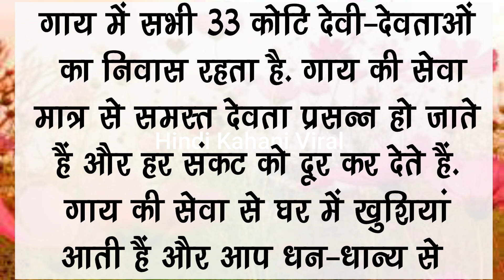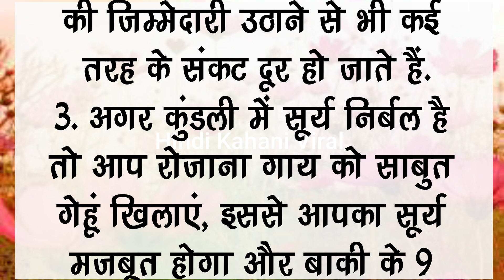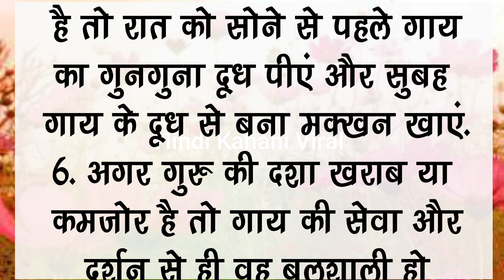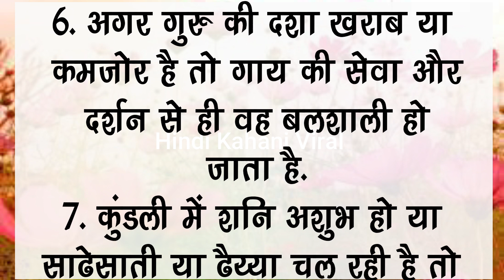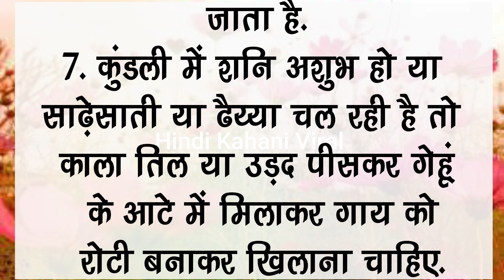गाय को इस समय खिलायेगे रोटी तो दूर होगी..hindikhaniviral @hindikhaniviral#vastushastra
गाय को इस समय खिलायेगे,
शुक्रिया कहो गाय को,
गाय को,
गाय मेला,
गाय भैंस गाय भैंस,
गाय को बच्चा देने के बाद क्या खिलाना चाहिए,
गाय को क्या खिलाना चाहिए,
गाय जनने के बाद क्या खिलाना चाहिए,
गाय बार-बार रिपीट हो रही है,
अरावली डेयरी फार्म,
एचएफ गाय के बारे में बताएं,
गाय नहीं कटने देंगे,
गाय का गोबर के फायदे,
गाय भैंस का मेला,
एक गाय के दो बछड़े,
गाय माता सॉन्ग,
गाय कितने दिनों में भी आती है,
hf गाय,
अमेरिकन गाय की डेयरी,
ज्ञापन गाय को क्या खिलाना चाहिए,
ऋषि क्रेन,
गाय की जानकारी,
घर में गाय का आना,
गाय का हांफना,
गाय भेजें,
गाय बाबा,
dd ramawat,
डेयरी फार्म,
गाय का निबंध दे दो,
थारपारकर गाय,
गाय डेयरी फार्म,
नहीं आएगी,
एचएफ गाय,
भैंस ब्याने,
भैंस गीत,
भैंस पालन,
भैंस की जानकारी,
गाय चराने वाला गाना,
साहीवाल गाय,
साहीवाल गाय को क्या खिलाना चाहिए,
साहीवाल नस्ल की गाय,
गाभिन गाय कैसे पहचाने
gay ko english mein kya kahate hain
gay ko roti khilane se kya hota hai
gay ko gud khilane se kya hota hai
gay ko sanskrit mein kya kahate hain
gay ko hit mein laane ke gharelu upay
gay ko kya khilaye ki dudh jyada de
gay ko kaatne wala
gay ko heat mein kaise laen
gay ko kaise pahchane
gay ko bukhar ho to kya karna chahie
gay ko kya khilana chahiye
बच्चों को इस तरह खिलाएं केसर,बच्चों को केसर कैसे दी जाती है,babyandmomlifestyle,homeremedy,saffron,howtogavesafforntobabyinwinter,winterdays,babycaretips,wintercare,winter,why saffron is important for kids,bacho ke liye kesar,bacho ko gora kesse kare,kyu hum dudh me kaiser ka pryog kr takat bhad sakti h,kesar for cold and cough in babies,kesar ke fayde,saffron for kids,home remedies,most important thing for babies,wheat flour milk cake